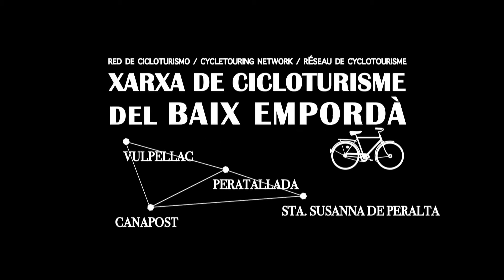Xarxa de cicloturisme del Baix Emporda: Forallac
Vulpellac - Canapost - Peratallada - Santa Susanna de Peralta